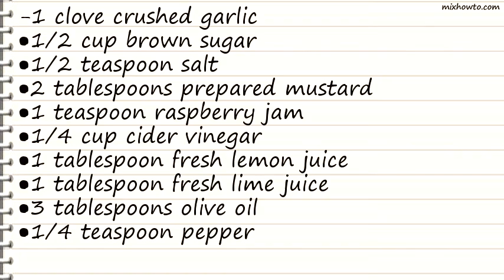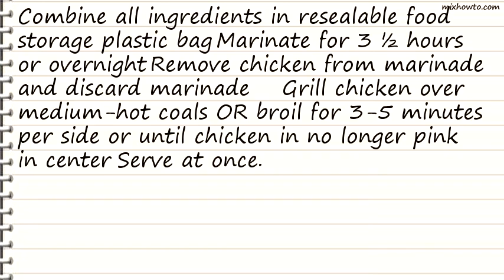Recipe Marinated Grilled Chicken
INGREDIENTS:
-1 clove crushed garlic
●2 tablespoons prepared mustard
●1 teaspoon raspberry jam
●4 boneless skinless chicken breast halves